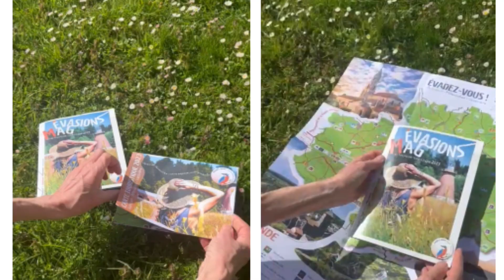Marty vous présente son pays Aubusson, Vassiviere, Millevaches !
Marty vous présente son pays ! Aubusson  - Millevaches  - Vassivière
Notre petite mascotte, le martin-pêcheur « Marty » vous invite à découvrir son territoire aux 1000 atouts : la douceur de vivre de la campagne du Limousin, la nature préservée autour du Lac de Vassivière et du Parc Naturel Régional de Millevaches mais aussi ses petites cités de caractère, ses savoir-faire ancestraux et son riche patrimoine.
Feuilletez la carte et le précieux magazine « Evasions Mag »…. Parcourez avec « Marty » ses incontournables, ses petits lieux secrets, ses expériences à vivre, ses espaces naturels, ses activités ressourçantes, ses acteurs qui le font vivre…
Piochez les idées, marchez, pêchez, dégustez, visitez, regardez, pédalez, nagez... levez les yeux au ciel : je suis là !